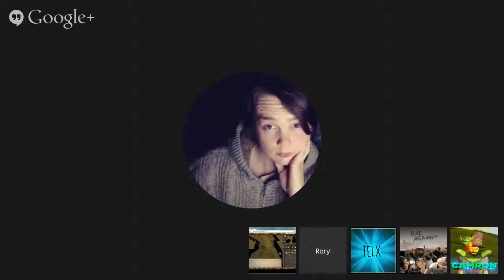Runescape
Questing and Runecrafting gains!